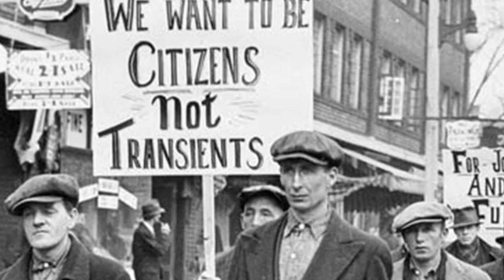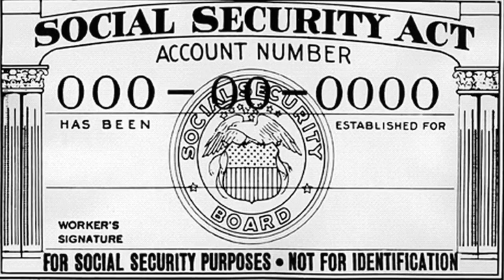The Great Depression: Digital Storytelling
Hello! This a digital storyboard based on the Great Depression Era for a class assignment.